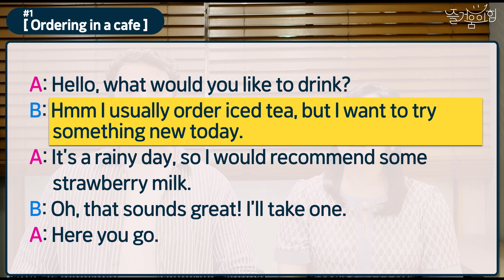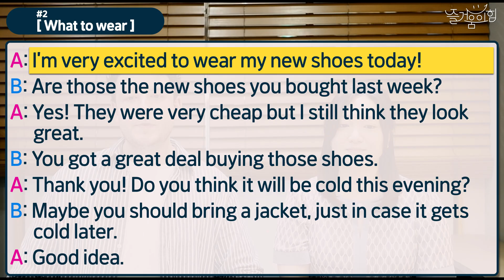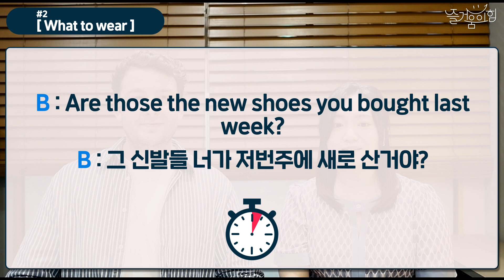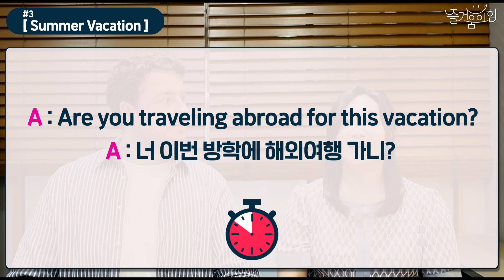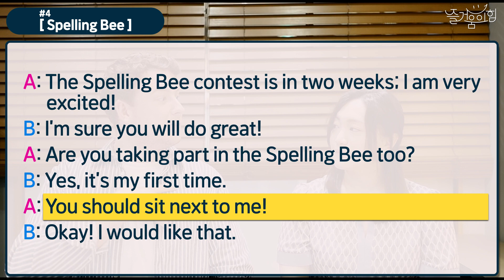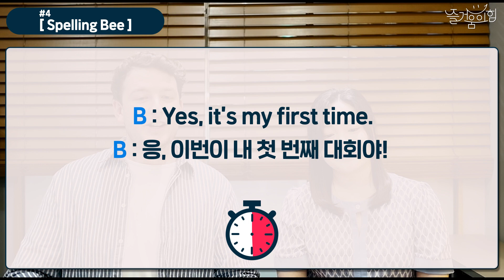[즐거움의힘] Classroom Expressions 2022.7(July)